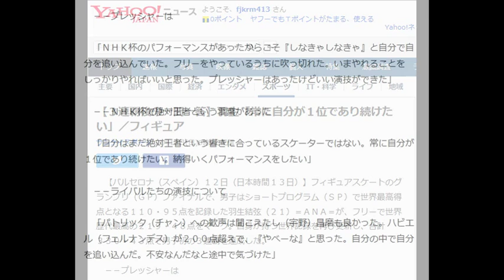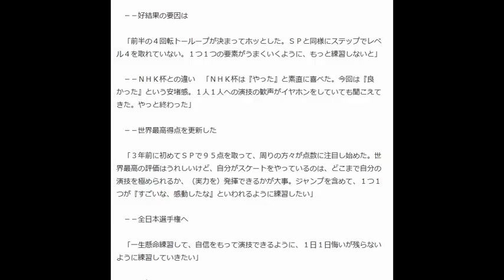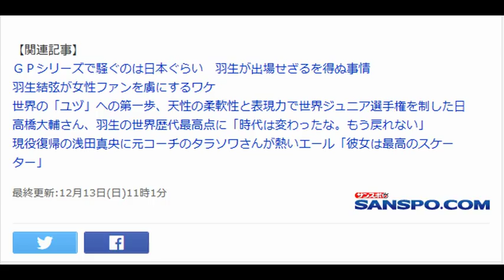【３連覇後の一問一答】羽生「常に自分が１位であり続けたい」／フィギュア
サンケイスポーツ 12月13日(日)8時9分配信

　【バルセロナ（スペイン）１２日（日本時間１３日）】フィギュアスケートのグランプリ（ＧＰ）ファイナルで、男子はショートプログラム（ＳＰ）で世界最高得点となる１１０・９５点を記録した羽生結弦（２１）＝ＡＮＡ＝が、フリーで世界歴代最高の２１９・４８点をマーク。自身が持つ世界記録を再び更新し、合計３３０・４３点で男子初の３連覇を達成した。

 　－－プレッシャーは

　「ＮＨＫ杯のパフォーマンスがあったからこそ『しなきゃしなきゃ』と自分で自分を追い込んでいた。フリーをやっているうちに吹っ切れた。いまやれることをしっかりやればいいと思った。プレッシャーはあったけどいい演技ができた」

 　－－ＮＨＫ杯で絶対王者という言葉があった

　「自分はまだ絶対王者という響きに合っているスケーターではない。常に自分が１位であり続けたい。納得いくパフォーマンスをしたい」

 　－－ライバルたちの演技について

　「パトリック（チャン）への歓声は聞こえたし（宇野）昌磨も良かった。ハビエル（フェルナンデス）が２００点超えで、『やべーな』と思った。自分の中で自分を追い込んだ。不安なんだなと途中で気づけた」

 　－－好結果の要因は

　「前半の４回転トーループが決まってホッとした。ＳＰと同様にステップでレベル４を取れていない。１つ１つの要素がうまくいくように、もっと練習しないと」

 　－－ＮＨＫ杯との違い　「ＮＨＫ杯は『やった』と素直に喜べた。今回は『良かった』という安堵感。１人１人への演技の歓声がイヤホンをしていても聞こえてきた。やっと終わった」

 　－－世界最高得点を更新した

　「３年前に初めてＳＰで９５点を取って、周りの方々が点数に注目し始めた。世界最高の評価はうれしいけど、自分がスケートをやっているのは、どこまで自分の演技を極められるか、（実力を）発揮できるかが大事。ジャンプを含めて、１つ１つが『すごいな、感動したな』といわれるように練習したい」

 　－－全日本選手権へ

　「一生懸命練習して、自信をもって演技できるように、１日１日悔いが残らないように練習していきたい」

【関連記事】
 ＧＰシリーズで騒ぐのは日本ぐらい　羽生が出場せざるを得ぬ事情
 羽生結弦が女性ファンを虜にするワケ
世界の「ユヅ」への第一歩、天性の柔軟性と表現力で世界ジュニア選手権を制した日
 高橋大輔さん、羽生の世界歴代最高点に「時代は変わったな。もう戻れない」
 現役復帰の浅田真央に元コーチのタラソワさんが熱いエール「彼女は最高のスケーター」